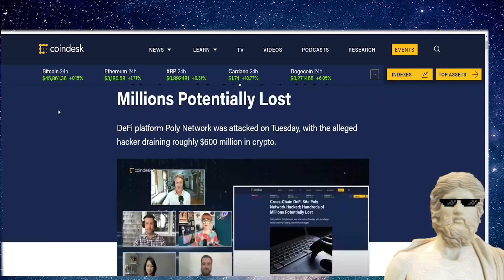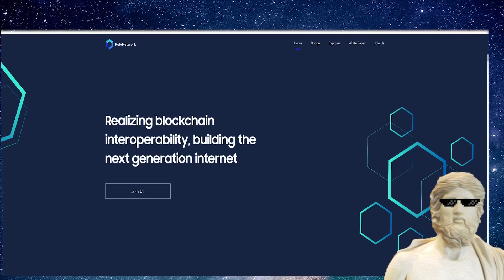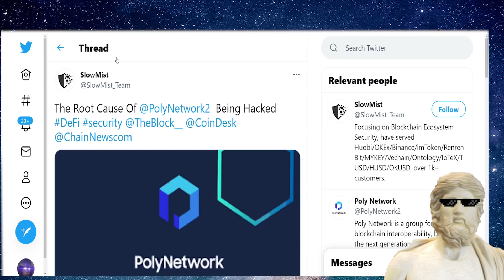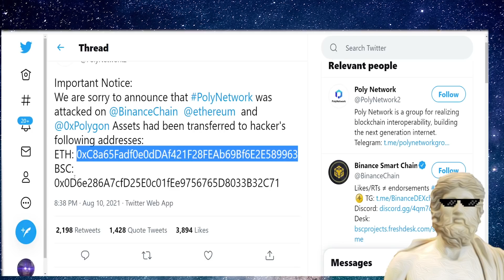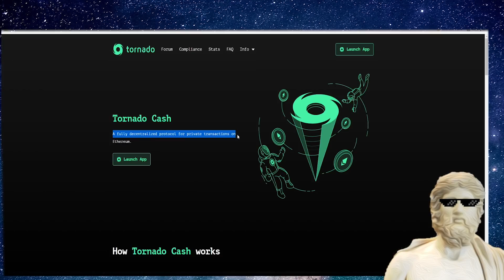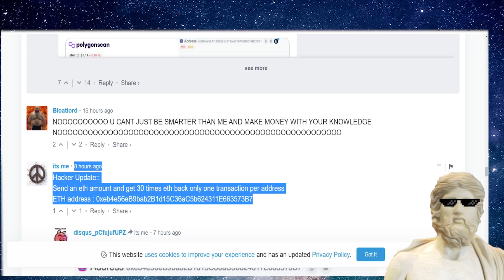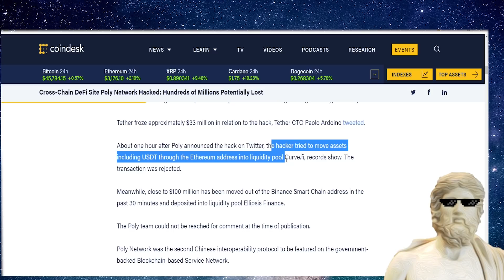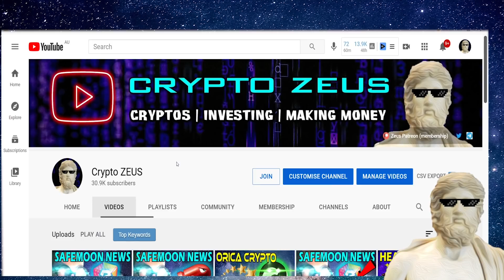The Dark Side of Crypto (Biggest Crypto Hack in History - $600 million stolen) - POLYNETWORK Exploit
The Dark Side of Crypto (Biggest Crypto Hack in History). In this video we look at the dark underbelly of cryptocurrencies that can involve malicious agents scamming and stealing funds. The Hacker is still at large and it involved the poly network exploit. Over $600 million USD of funds have been stolen. The funds have not been recovered.